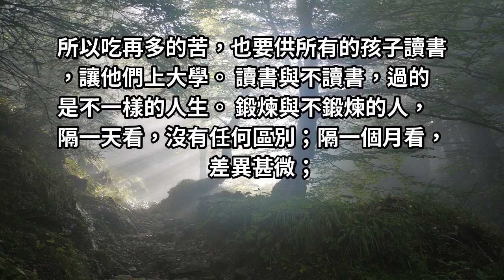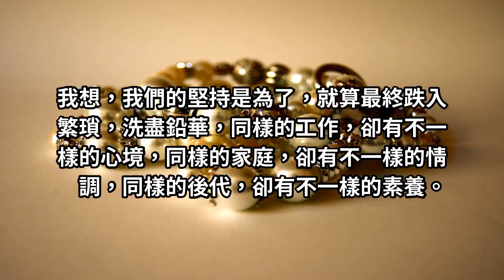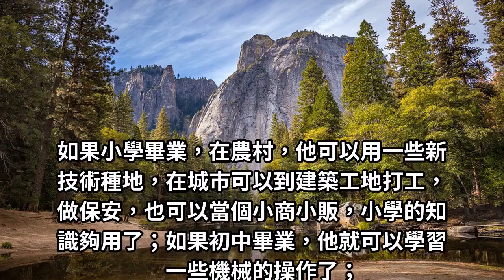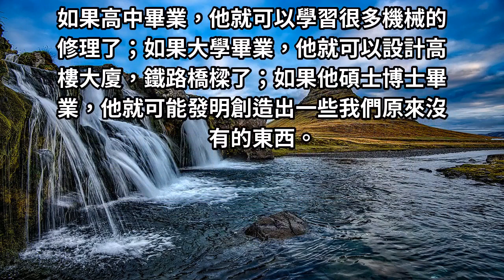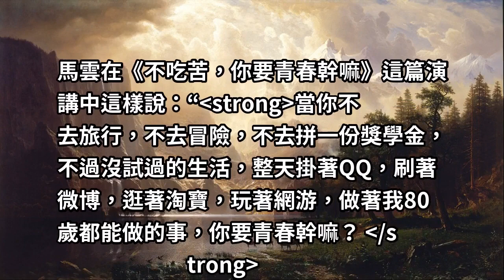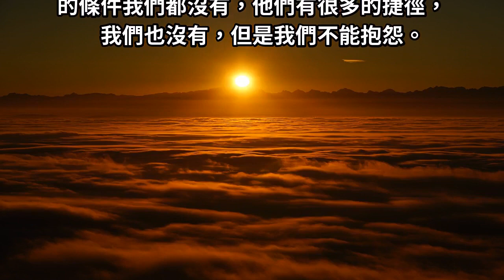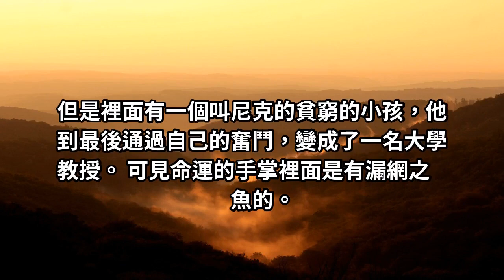北大才女劉媛媛：讀書與不讀書的人，日積月累，終成天淵之別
越是沒本事的人，越覺得讀書無用 劉媛媛是農村出來的孩子，她覺得自己非常幸運，是因為她父母雖然沒怎麼讀過書，卻堅定的認為，讀書很重要。